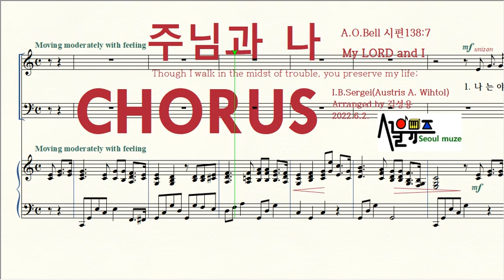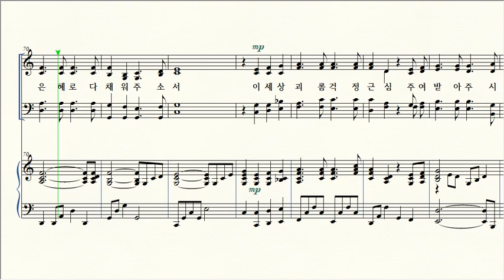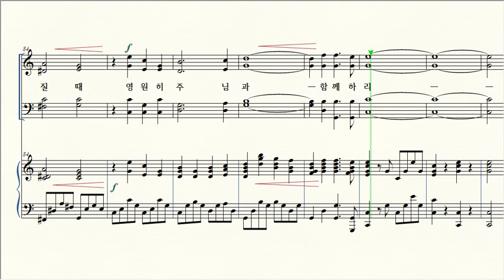주님과 나 _Arr 김성용 / # Chorus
제목 Title / 주님과 나 My LORD and I / Though I walk in the midst of trouble, you preserve my life;
작곡 Composer / I.B.Sergei(Austris A. Wihtol)
편곡 Arranger / 김성용 Kim-Sungyong 2022.6.2.~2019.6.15.
작사 Lyricist / A.O.Bell 시편138:7